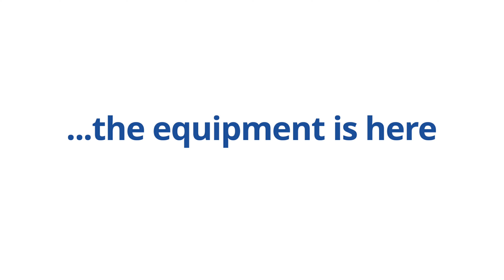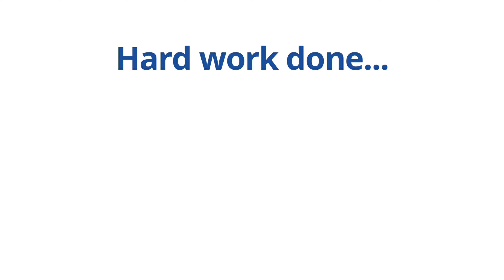Cliff & Adey in France Episode 3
Back for the penultamite installment of Cliff & Adey in France! The guys get the equipment over for them to supervise the installment of Heli Piles and the complete resurrection of 5G phone masts.